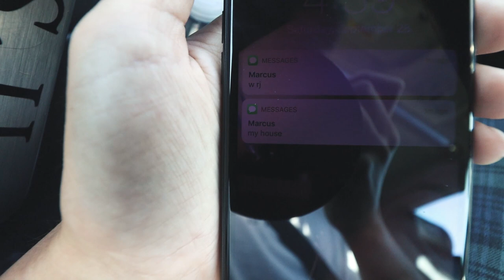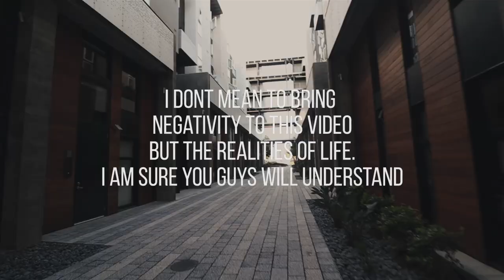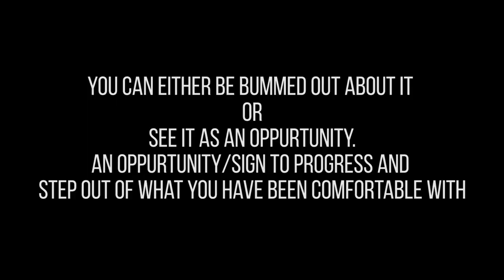HE REALLY WENT WITH BAGS AND GOT WHEELS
I revealed my friends infinti g37 setup! he went from coilovers to bags and thats for good reason. so he can drive his car more lmao. also i experienced a tire blow out on the freeway as well as losing my job. i hope the best for you guys